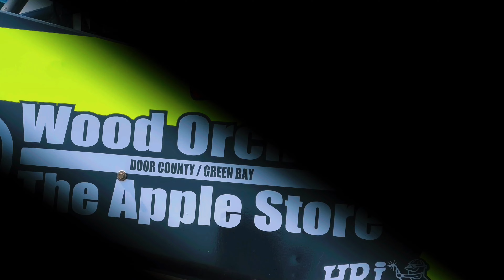GoPro RAW - 307 Colton Berns 23’ Fall GoKart Race